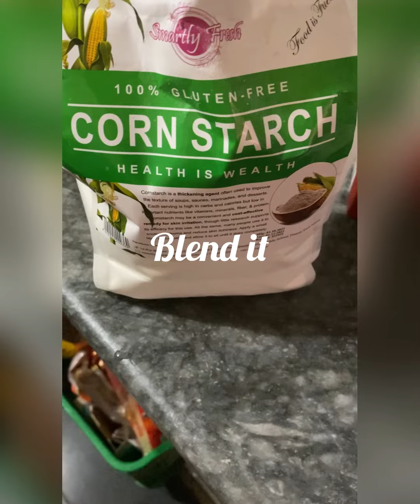i tested a japanese secret mask to whitening skin and get rid of pigmentation.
japanese secret to get whitening skin.removes dark spot.younger skin.it treats all kinds of problems.